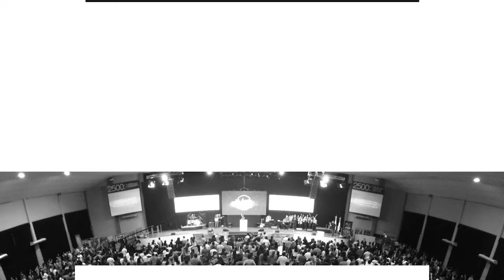Pr. Máximo Pérez Rosa • Mi actitud frente a la crisis • Domingo 9 abril